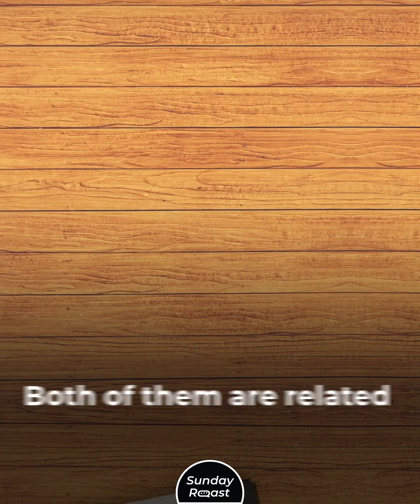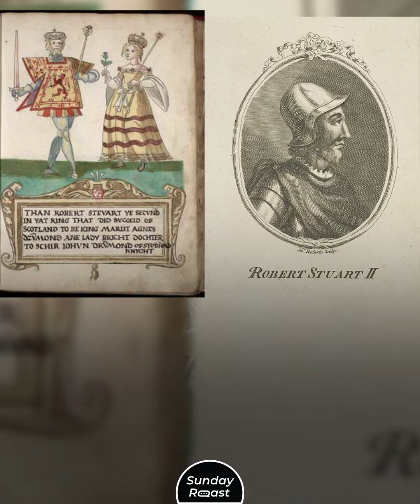12 Celebrities Whose Ancestors Are in History Books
How famous were your grandparents? Not as famous as Abraham Lincoln or Dracula, probably. On the other hand, the further back in history you go, the likelier it is to find a relative.